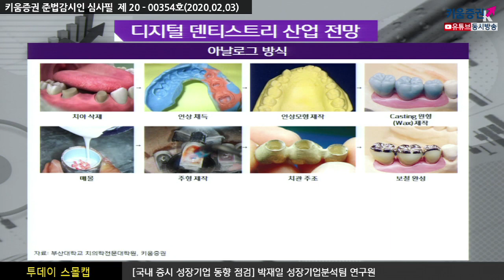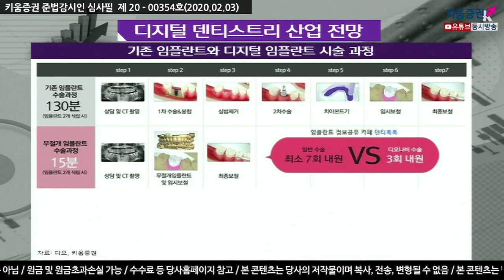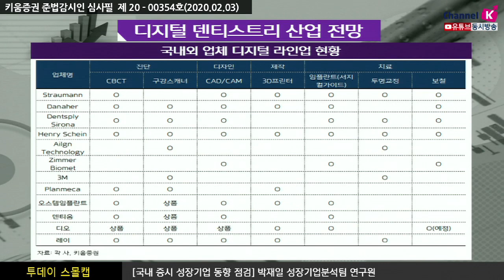​[주식투자][업종분석] 투데이스몰캡 / 보철치과치료의 디지털화 그리고 시장 전망(20.02.03)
과거 아날로그 방식의 보철치료는 인상취득 기공소에서 제작이후 치과에서 치료
디지털 덴티스트리 방식이 발전되면서 CT, 구강스캐너를 통해
디지털로 정보를 획득 캐드캠으로 디자인 후 3D프린터로 제작
그리고 치과 치료에 소요되는 시간 감소
2015년을 기점으로 디지털 덴티스트리 확산 속도가 빨라짐
관련 업체의 경쟁으로 기기의 가격인하로 가격에 대한 부담이 줄어들고
신흥국에 대한 수출, 판매가 증가가 확대
디지털 덴티스트리시장은 연평균 10%로의 성장
2023년까지는 약180억 달러 수준으로 전체 치과시장에서의 비중은 미미하지만
성장 속도가 빨라지면서 증가 추세는 더 할 전망
​「좋아요」와 「구독」 잊지 말고 눌러주세요​​​